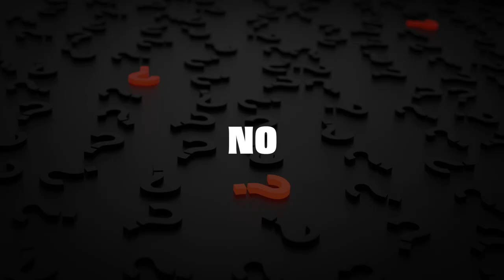Mobile Games vs. Real Life